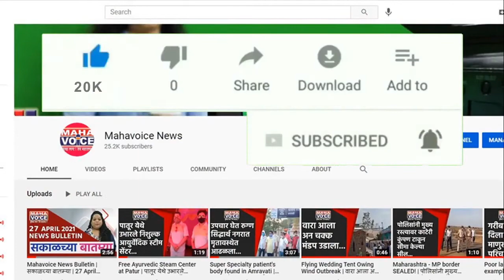Legislative Council MLA Mohan Sheth Kadam's birthday was celebrated today with a blood donation camp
सांगली | विधान परिषदेचे आमदार मोहनशेठ कदम यांचा वाढदिवस आज रक्तदान शिबिरात साजरा करण्यात आला...